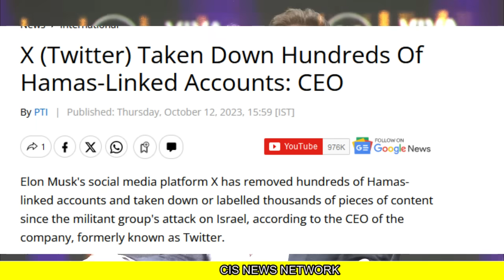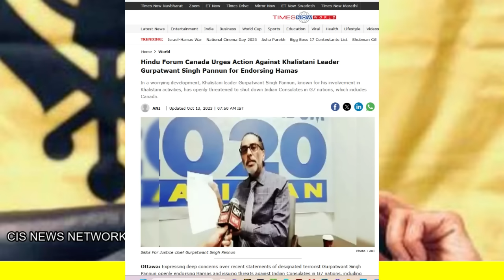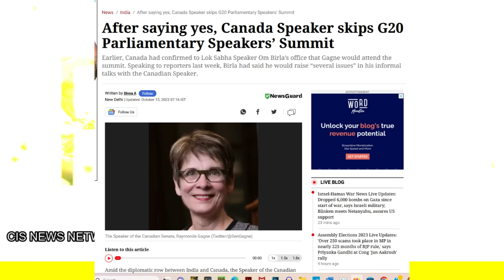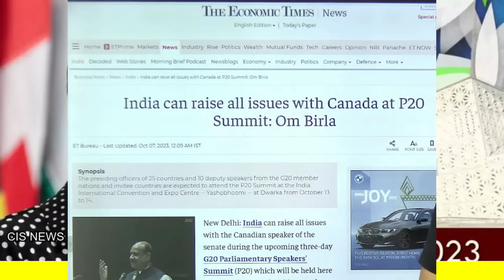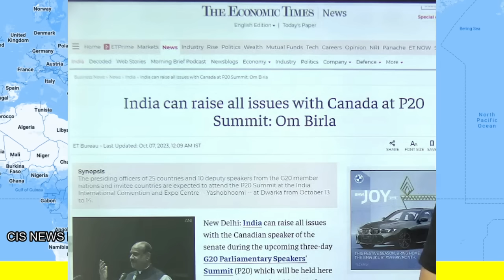भारत करने वाला था खेल#worldaffairs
भारत करने वाला था खेल